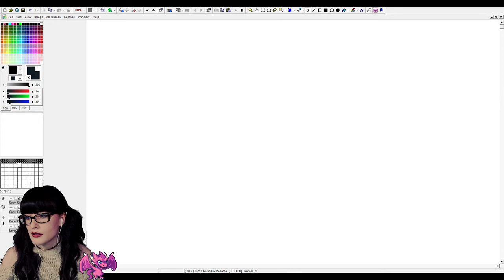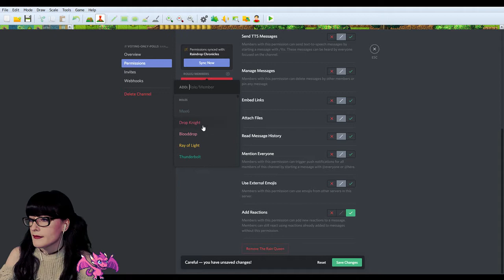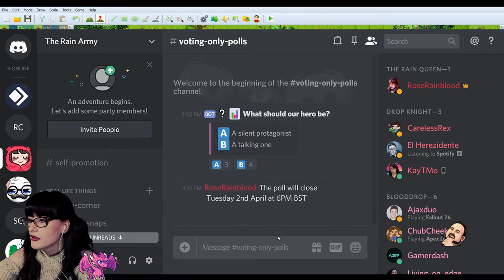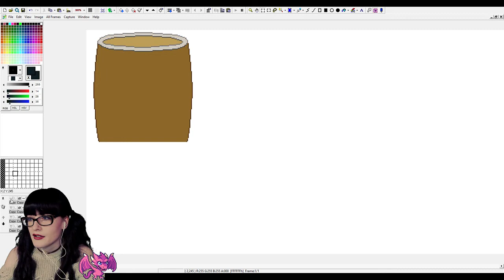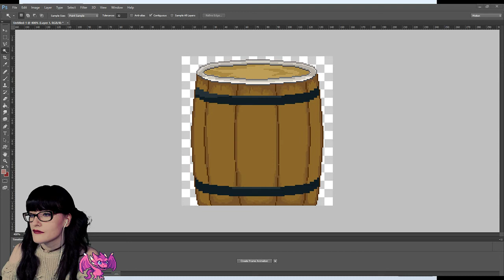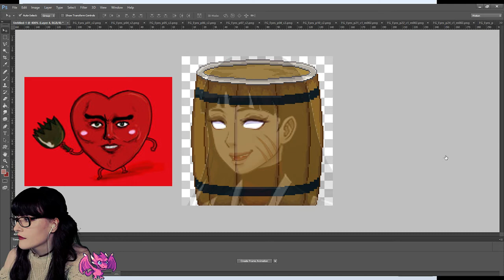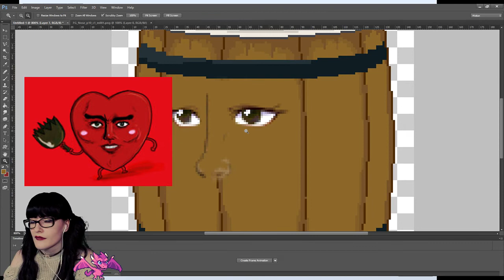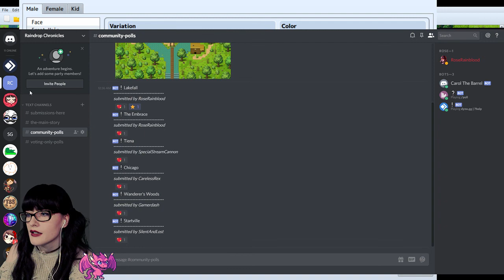HOW to Make Polls on DISCORD📊 - Tools, Software & Apps💗 - Game Dev Stream 3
Hello! Indie game dev here!👋 I write and make an ongoing 2D fantasy RPG video game series. In this April 2019 stream, we discuss how to make polls on discord.